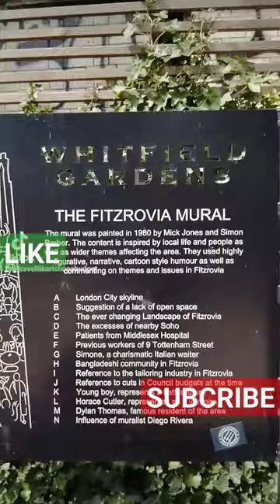Graffiti Art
London's graffiti art scene is a mesmerizing fusion of creativity, rebellion, and urban expression. Wander through the city's vibrant neighborhoods, and you'll discover a tapestry of colorful and thought-provoking murals, tags, and street art adorning walls, bridges, and hidden alleyways. This underground art movement has transformed London into an open-air gallery, showcasing the diverse talent and messages of its artists.

From the trendy streets of Shoreditch to the edgy lanes of Camden, graffiti art in London embraces a wide range of styles, themes, and techniques. Artists skillfully wield spray cans to create intricate and larger-than-life masterpieces that command attention. Stencils, paste-ups, and freehand works intermingle, giving the art its characteristic layered and immersive quality.
Stroll through London's graffiti-covered streets, and you'll find yourself immersed in a sensory journey. The spray paint scents mix with the city's vibrant energy, leaving a lasting impression. Each piece tells a unique story, inviting passersby to pause and reflect on the messages conveyed.

Whether you're an art aficionado, a cultural explorer, or someone who appreciates the beauty of unfiltered self-expression, London's graffiti art scene promises an unforgettable experience. So, grab your camera, venture into the heart of the city, and let the kaleidoscope of colors and creativity guide you on an extraordinary journey through the living canvas that is London's graffiti art.